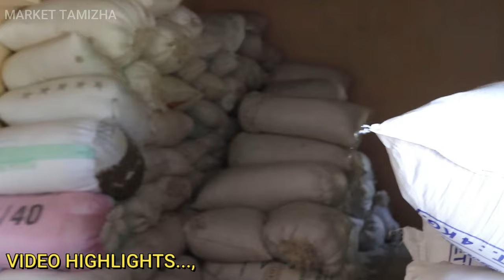குறைந்த விலையில் மெத்தை | தயாரிப்பாளரின் நேரடி விற்பனை | Low cost Bed shop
தயாரிப்பாளரின் நேரடி விற்பனை | Low cost Bed | Cheapest Bed wholesaler

MANIGANDAN BED SHOP
KUPPACHIPALAYAM
BAVANI
ERODE